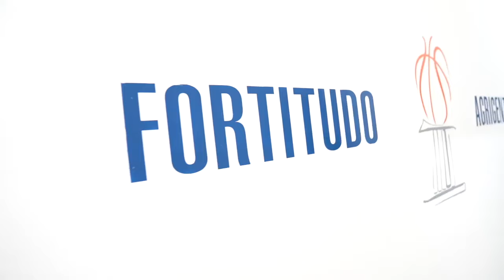Le Dieci Cose Che... Marco Calvani: Una Finestra sul Lato Autentico della Fortitudo Agrigento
In un'iniziativa ideata da Laura Vento, responsabile Marketing della Fortitudo Agrigento, prosegue la nostra serie di interviste esclusive: "Le Dieci Cose Che...". È giunto il momento di scoprire gli aspetti più intimi e personali di Marco Calvani, coach della Fortitudo Moncada Agrigento.

Attraverso le domande di Domenico Vecchio, questa rubrica si propone di svelare gli aspetti meno conosciuti della vita e della personalità dei nostri rappresentanti di squadra.

Desideriamo offrire ai nostri straordinari tifosi un'opportunità unica: conoscere da vicino il lato umano dei nostri eroi sportivi. In un'epoca in cui spesso le vite al di fuori del campo rimangono nell'ombra, "Le Dieci Cose Che..." è la nostra finestra sul lato più autentico di Marco Calvani e dei vari componenti della squadra.

Rimanete connessi per scoprire i dettagli più intimi della vita e della personalità di Marco Calvani. Continuate a seguirci per non perdere neanche un momento di questa coinvolgente iniziativa!